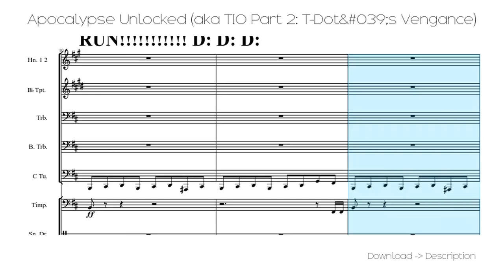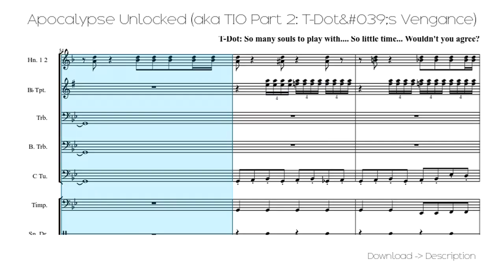🎶 Apocalypse Unlocked (aka TIO Part 2: T-Dot&#039;s Venganc...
Sheet for song: 🎶 Apocalypse Unlocked (aka TIO Part 2: T-Dot&#039;s Venganc...